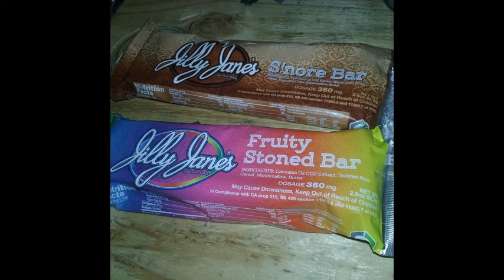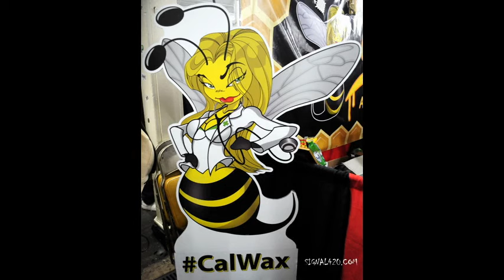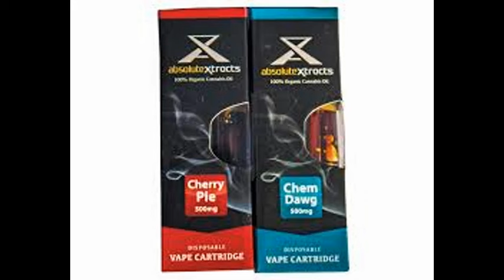Signal 420 debuts at Hempcon 2016, San Francisco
Hempcon interviews and reviews of thedispensaries, products and strains